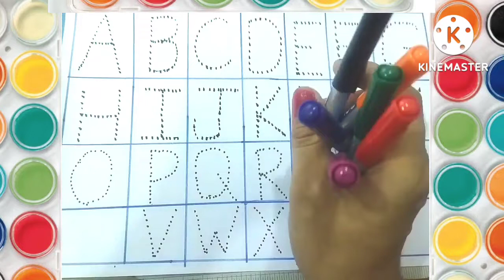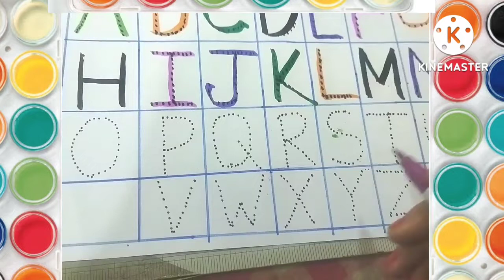ABCD in English | Alphabet,Read and Write, बच्चों को ABCD पढ़ना सिखाए, A for Apple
ABCD in English |Write alphabet capital letters from A to Z | Read and Write | छोटे बच्चों को ABCD पढ़ना सिखाए|

This video is very useful for children to easy understand capital letters.